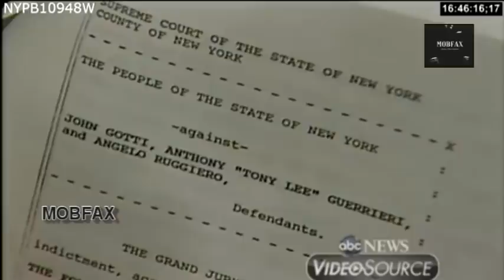John Gotti, Angelo Ruggerio & Anthony (Tony Lee) Guerrieri Arrest - Press Conference (1989)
Press conference on the arrests of John Gotti, Angelo Ruggerio & Anthony (Tony Lee) Guerrieri for the shooting of John O'Connor. 1989